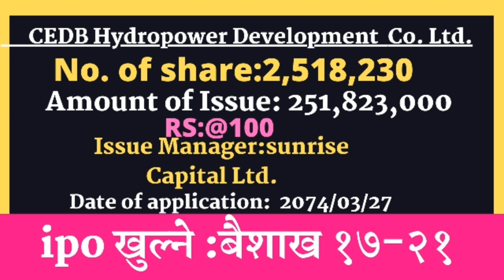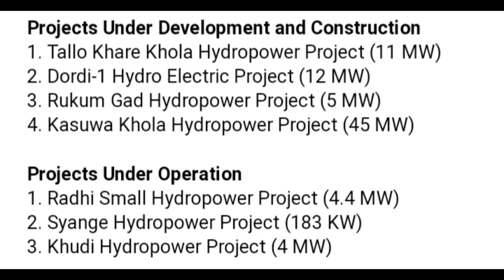cedb hydropower development company limited ipo || ipo share market in nepal